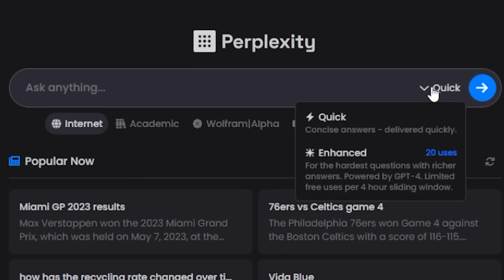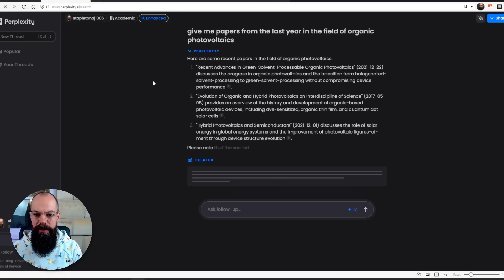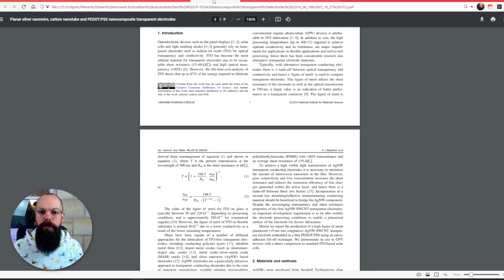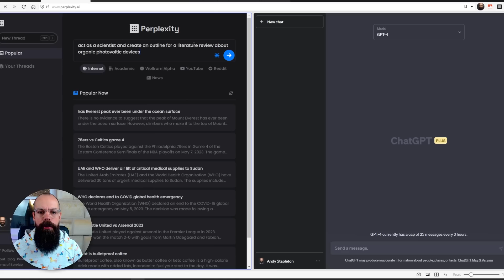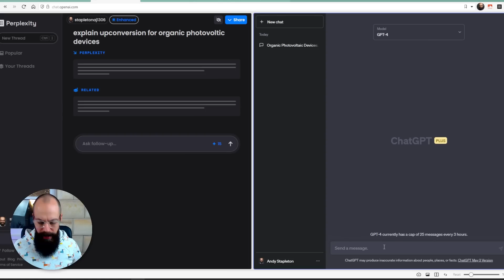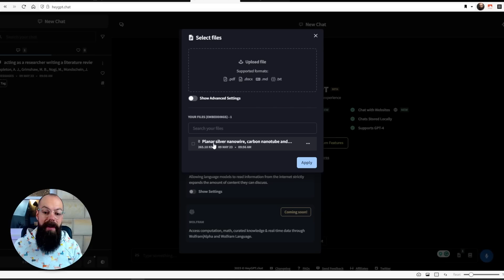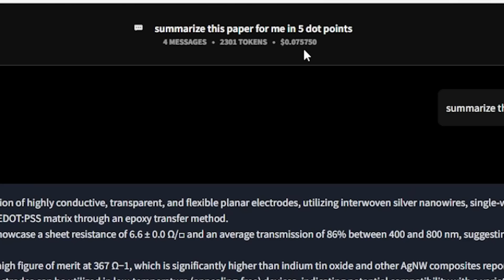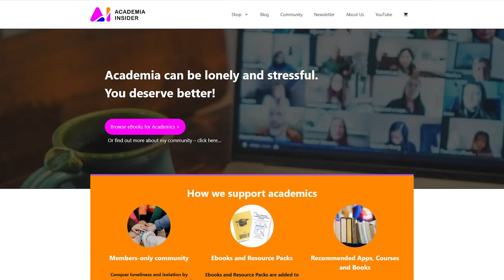Will THIS AI Tool Blow ChatGPT Out of the Water for Research?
In this video, I will share with you the AI tool that may blow ChatGPT out of the water - specifically for researchers.

▼ ▽ TIMESTAMPS
0:00 – perplexity
1:15 – references
2:42 – mobile apps
2:50 – chrome extension
3:50 – side-by-side comparison
6:31 – chatting with PDFs
9:02 – wrapping up